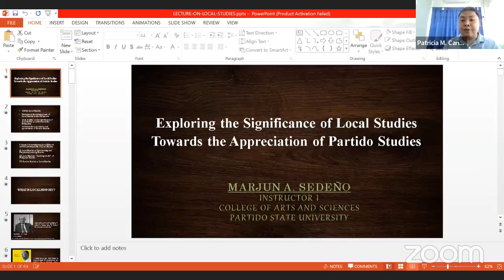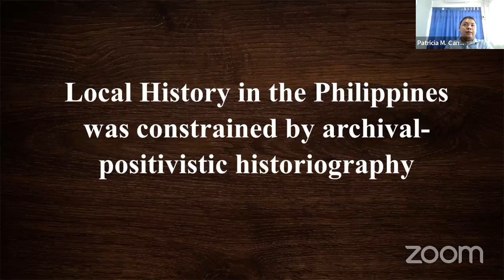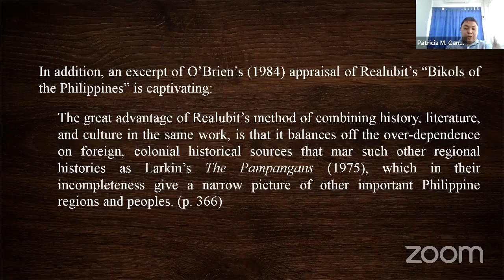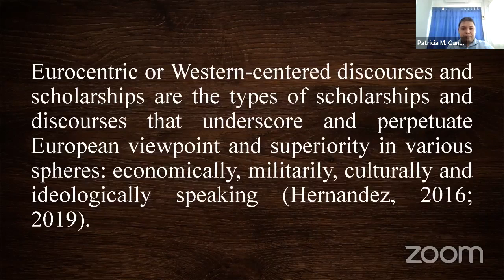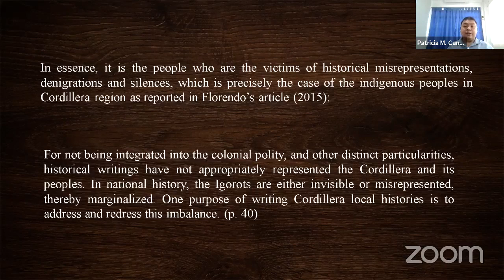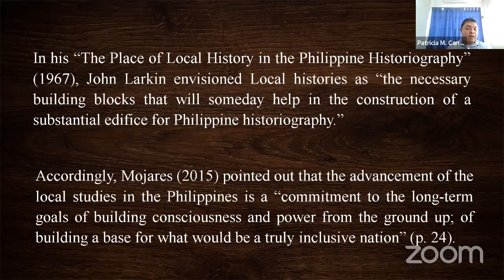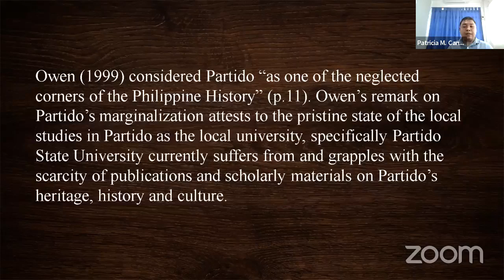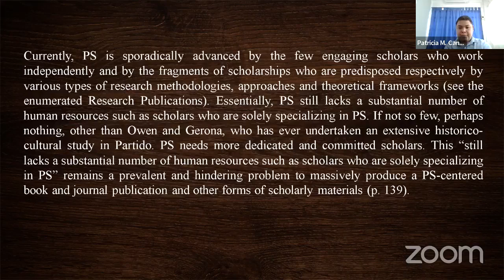Exploring the Significance of Local Studies towards the Appreciation of Partido Studies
A lecture delivered by Mr. Marjun A. Sedeño, instructor at Partido State University and associate editor of Saysay: The Journal of Bikol History, last 29 September 2023.